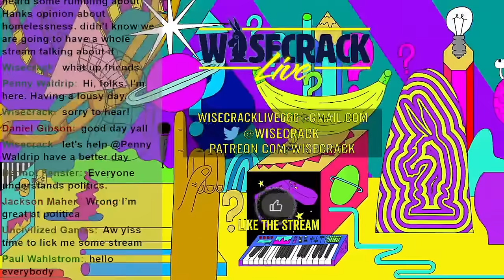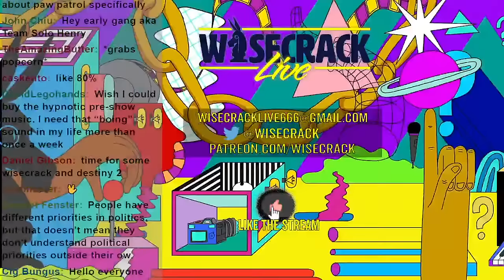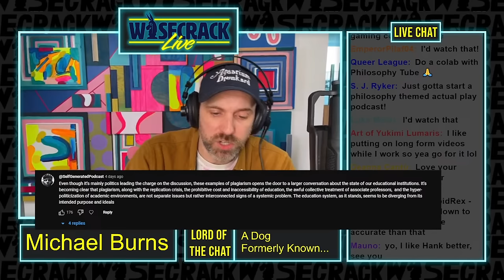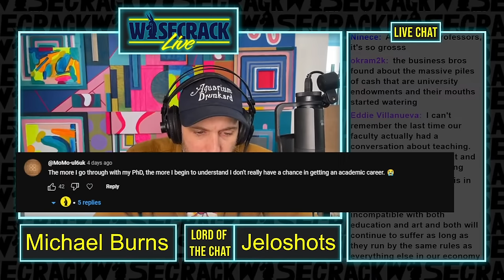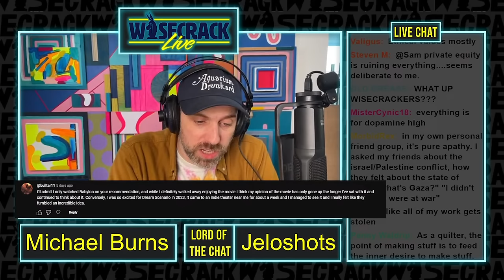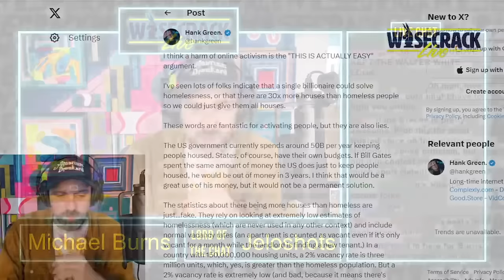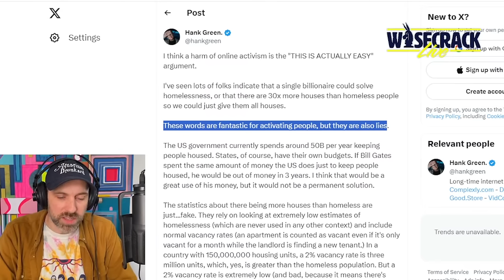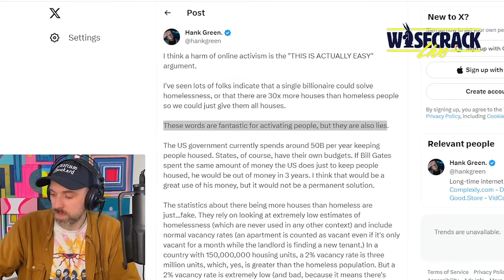Why Are YouTubers So Bad At Politics? - Wisecrack Live! - 1/31/2024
Michael starts off with some comments before diving into Hank Green's tweet on housing, Yedoye Travis joins us in hour 2 to talk comedy and politics.

00:00 Pre Roll
02:20 Start
10:04 Comments
22:45 Hank Green Talk
01:01:20 Break Time
01:03:06 Yedoye Travis
01:53:52 Outro